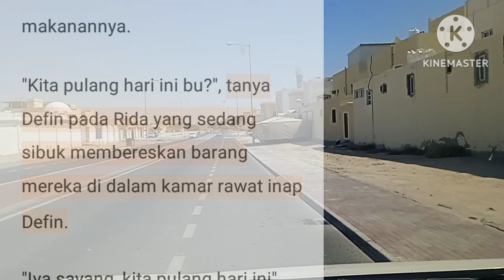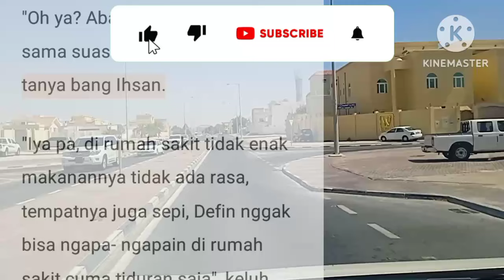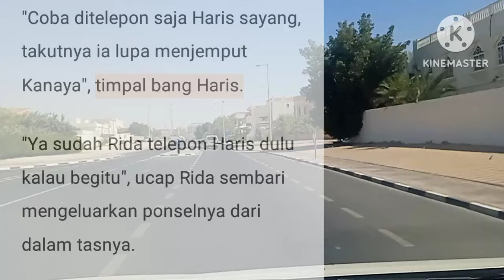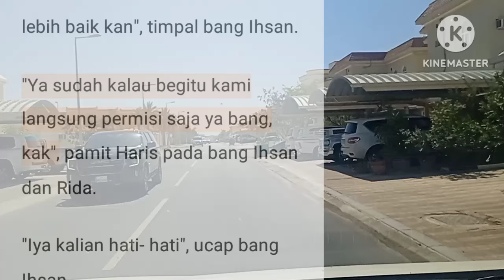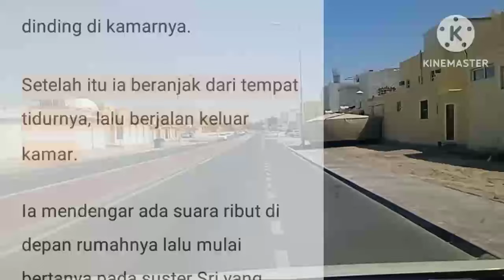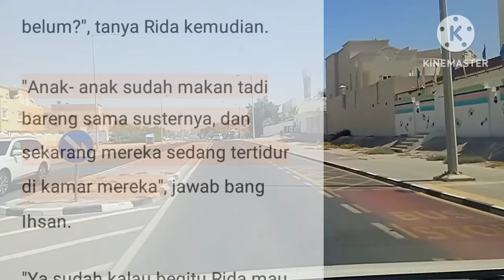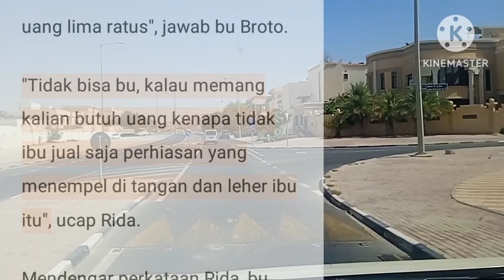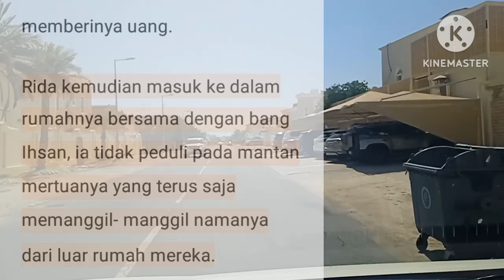JANDA MISKIN || EPISODE 182 BIANG MASALAH || NOVEL ROMANTIS || CEO